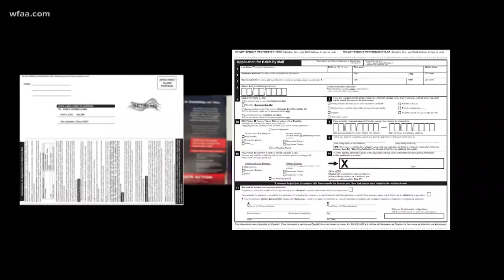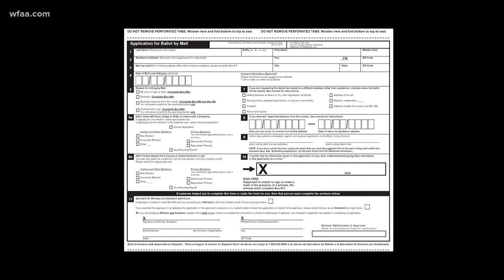Some Texans are getting absentee ballot applications with President Trump's picture on them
The campaign fliers feature pictures of and quotes from President Trump on the outside and an application for an absentee ballot on the inside.